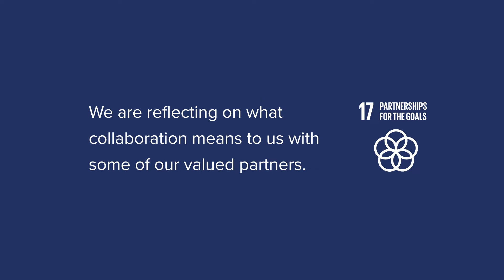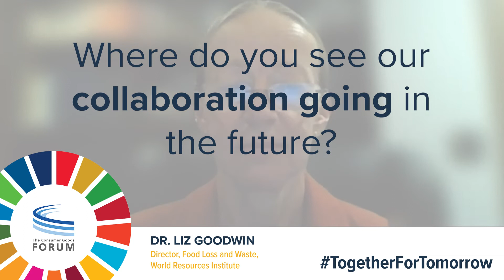TogetherForTomorrow — CGF and the World Resources Institute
The Consumer Goods Forum believes collaboration is key to reaching the Sustainable Development Agenda for 2030. We're reflecting with our key partners about what collaboration means to us. In this video, hear from Dr. Liz Goodwin from the World Resources Institute. For more information about the CGF's work on sustainability,